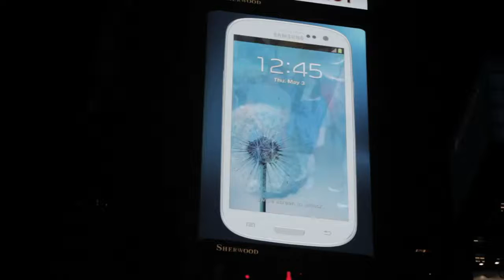Galaxy S III Times Square Share Weiber V , Vinicius F , Lucas P , Kevin D , Erika S , William D